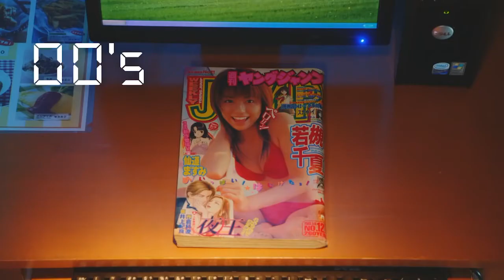Fate Grand Order Arcade - The Japanese New Card Game